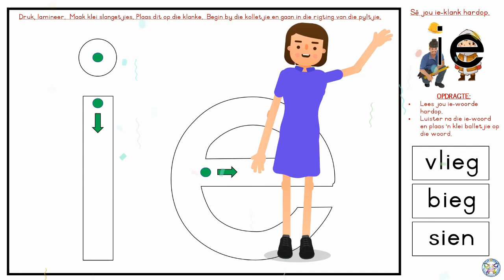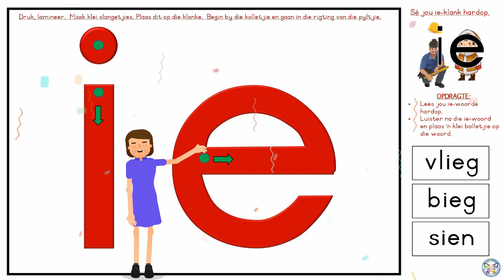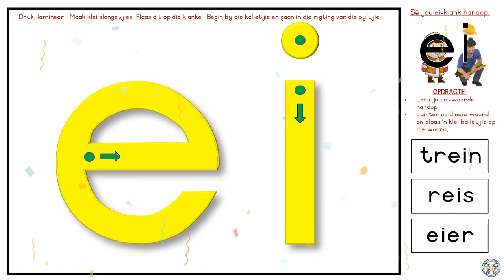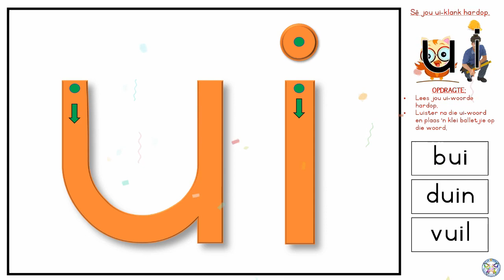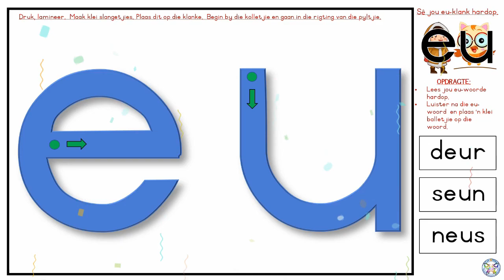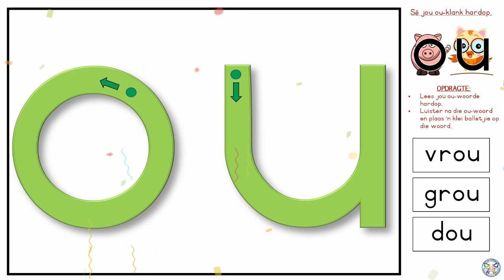Hoe om Afrikaanse TWEEKLANKE vir kinders aan te leer met KLEISPEL? (ie, ei, oe, ui, eu, ou)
Hierdie Opvoedkundige Afrikaanse Kindervideo wys  dat dit moontlik is om jou sintuie in te span wanneer jy TWEEKLANKE (ie, ei, oe, ui, eu, ou) aanleer.  Juffrou kan die video vir die kinders wys en vir hulle elkeen speel klei asook gelamineerde klanke uitdeel om op te speel en te leer.

Meeste van die videos vorm deel van die Afrikaanse lees program en word so aangebied dat die kinders dit kan verstaan.  Die videos is dus op die kinders se vlak en vir juffrou se gerief om hulpmiddels te hê tydens aanbieding van 'n konsep.

Dit is baie belangrik vir kinders om hulle perseptuele vaardighede in te span terwyl hulle leer.  Klei speel is een van die aktiwiteite wat gereeld gedoen kan word.  Fyn motoriese spiere word geoefen en sintuie word ingespan om nuwe leermateriaal aan te leer.  Boonop is dit baie pret en die kinders leer speel-speel.

Juffrou kan die video stop sodat die kinders elke klank inoefen of gebruik as verduideliking en na die tyd al die speel-leer aktiwiteite doen.

👉NOG VIDEO’S OM TE KYK OM TWEEKLANKE IN TE SKERP: Druk op die skakel om herlei te word.